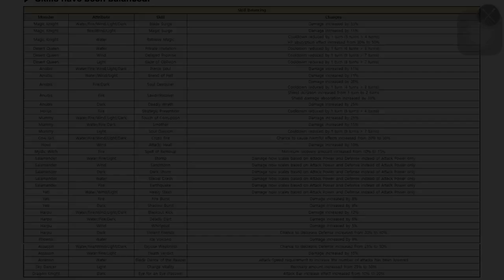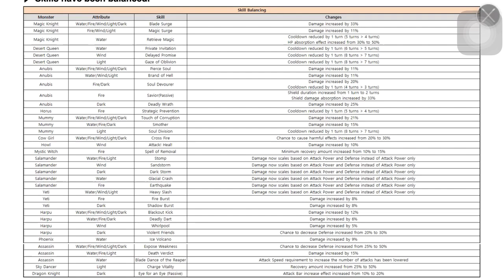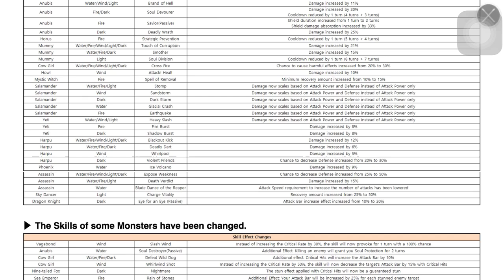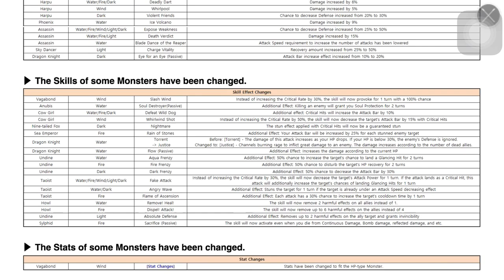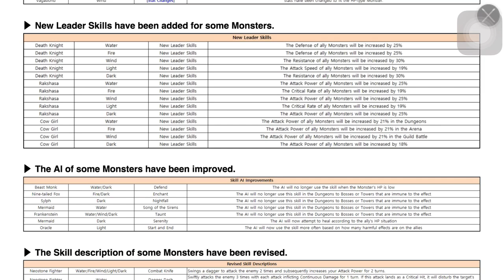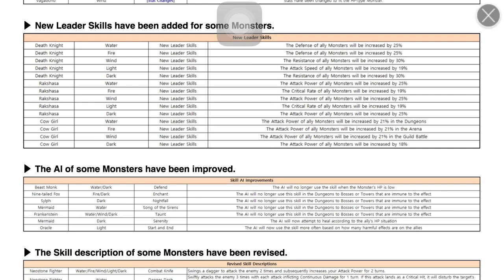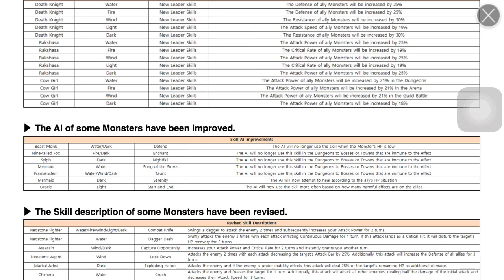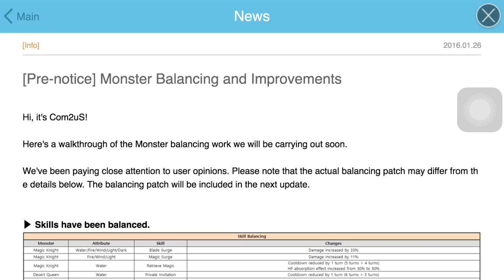Summoners War | Event Update : HUGE Monster Balance Update 2016